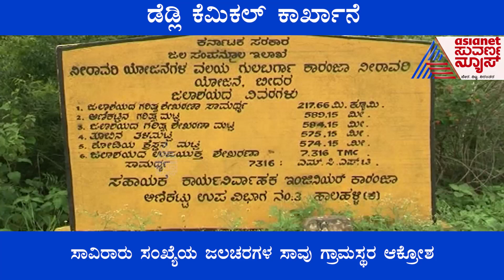ಡೆಡ್ಲಿ ಕೆಮಿಕಲ್ ಕಾರ್ಖಾನೆ: ಸಾವಿರಾರು ಸಂಖ್ಯೆಯ ಜಲಚರಗಳ ಸಾವು, ಗ್ರಾಮಸ್ಥರ ಆಕ್ರೋಶ । Bidar News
Bidar; Fishes found dead due to chemical content released by industries